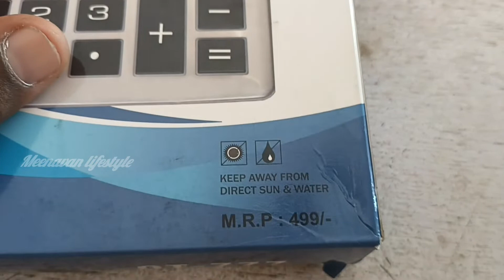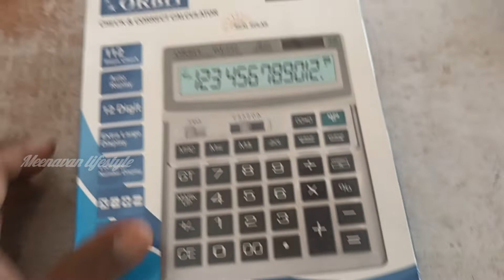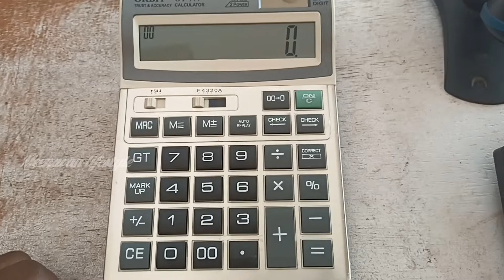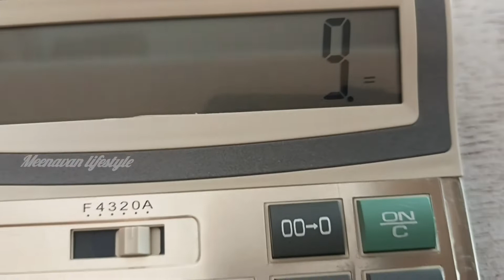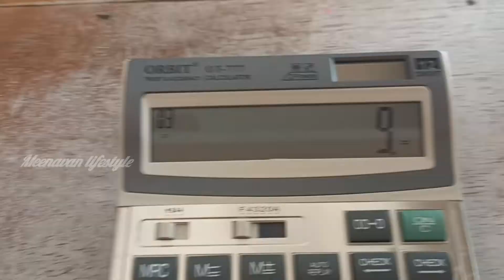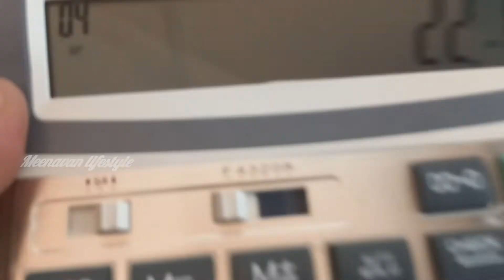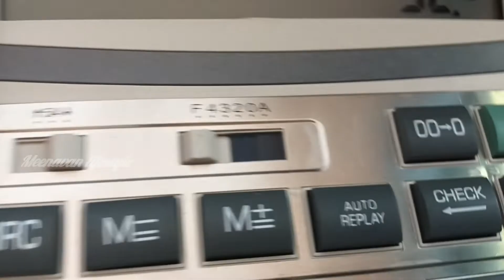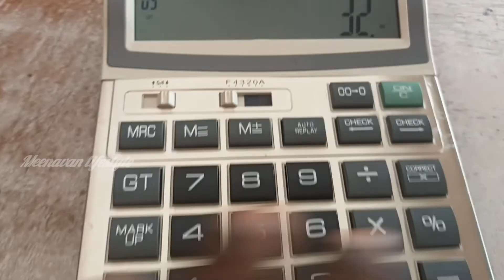ORBIT - OT-777 Calculator review in tamil